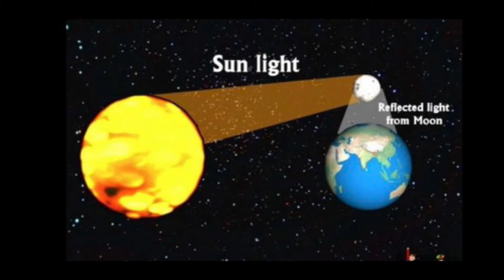LOVE, THE MOONLIGHT & JESUS CHRIST……are you shining for Christ ?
This video talks of Love and the Sun, Moon and letting your light shine for Christ.
If you are wondering how these all fit together, please watch the video and we hope you enjoy.